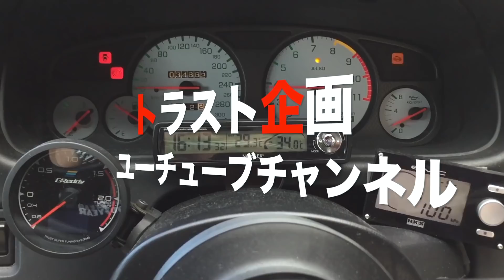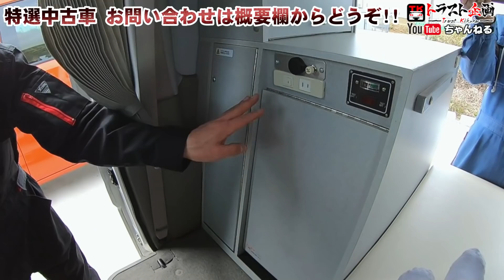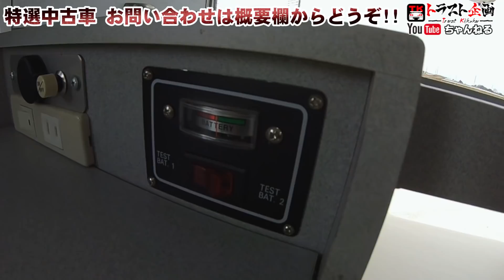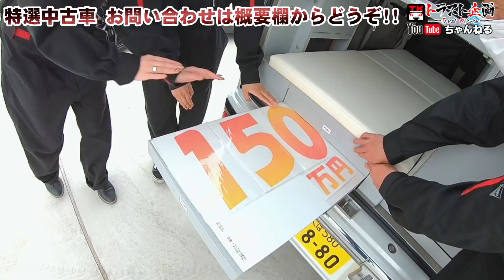☆【特選中古車】釣り人必見!!超快適に車中泊できちゃうアトレー"楽釣"販売します!!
みなさんは釣り、好きですか！？
今回ご紹介する特選中古車は、最近流行りの「軽キャンパー」！！
しかもなんと、釣り人の心を鷲掴みにする装備が満載な"釣り人仕様"！？！？
大人気のお車なので、欲しい方はお早めにご連絡ください！！

◆トラスト企画 TEL
※「1100446のアトレーが欲しい！！」と言って頂くとスムーズです！

査定専用フリーダイヤル：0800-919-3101
営業時間：午前10時から午後8時